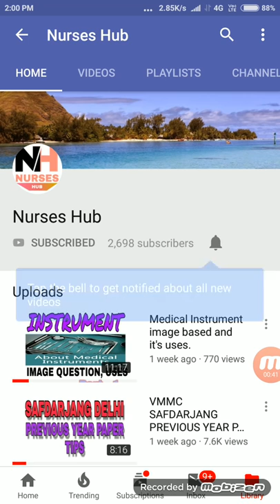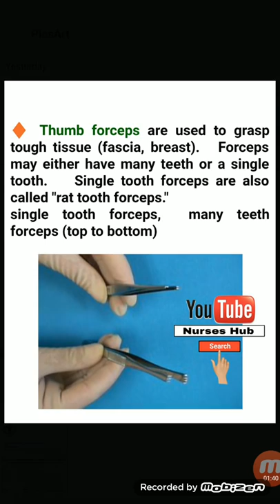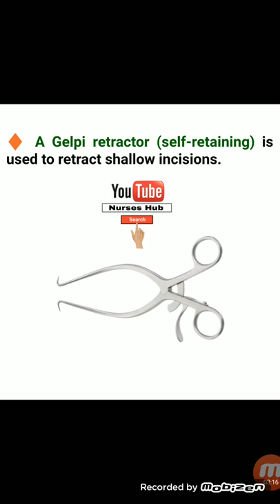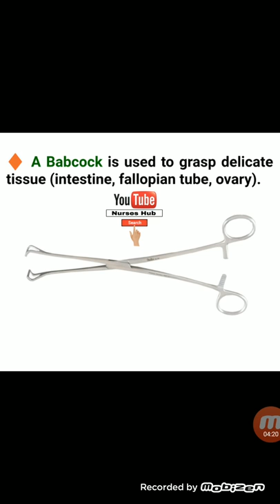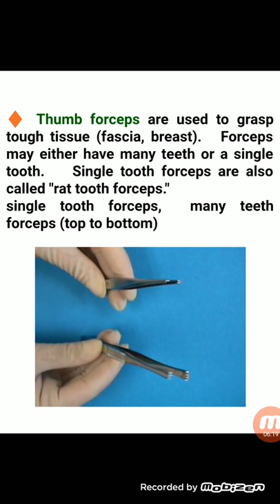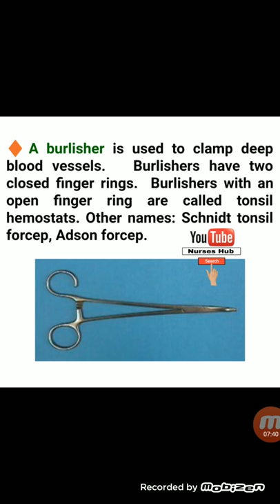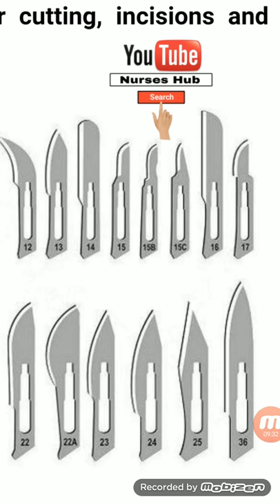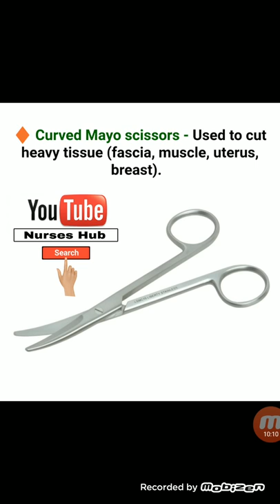Surgical instrument, uses Image based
Hello Friends
Welcome to NursesHub
To friends aaj hamne es video me medical Instrument or uske uses k bare me btaya hai jo ki Aiims me buje jate h

To friends ham ase hi videos late rhte h

Ye video aapko psnd aaya ho to es video ko like kre
Share kre

KEEP LOVING KEEP SUPPOTING

*Welcome to NursesHub! We look forward to working with you.*
*You can visit our youtube channel*